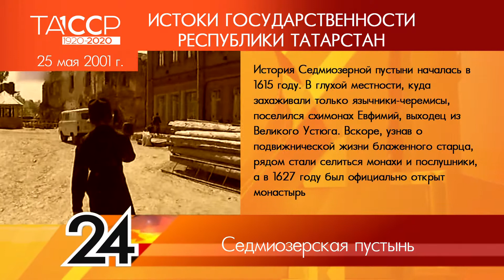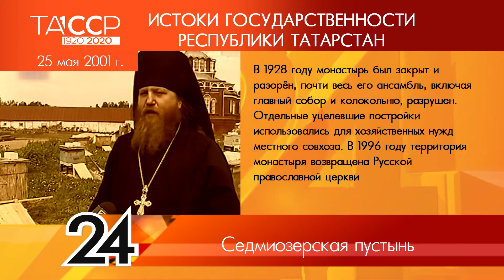100 лет ТАССР: ИСТОКИ ГОСУДАРСТВЕННОСТИ РЕСПУБЛИКИ ТАТАРСТАН №65 - Седмизерская пустынь